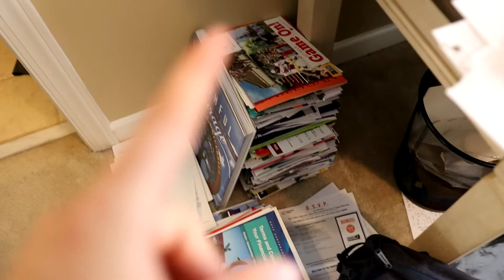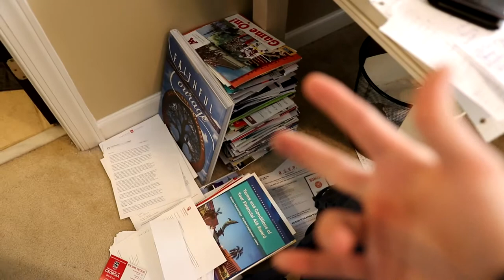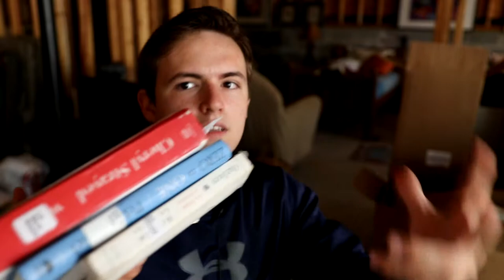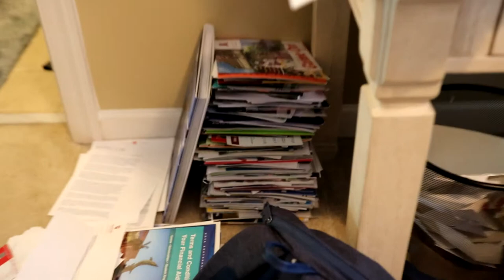College Spam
Today we talk about direct mail marketing and how colleges increase their branding output to increase student receptions. We dive into the effects of mass marketing on high school students.